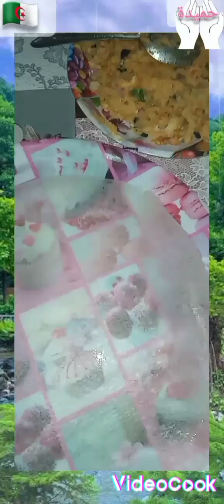طاولة رمضان تحضير بوراك بي الجبن فقط وشربة فريك، ولحم محمر لذيذة جدا المقادير في صندوق الوصف 2023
مقادير شربة فريك ،بصل ثوم،تشيش فريك،طماطم حب ومعبرة ملح فلفل اسود كركم حبة حلاوة  قصبر مرحي  راس حانوت زيت
مقادير اللحم محمر غنمي نفس المكونات
بوراك ،بوراك جبن